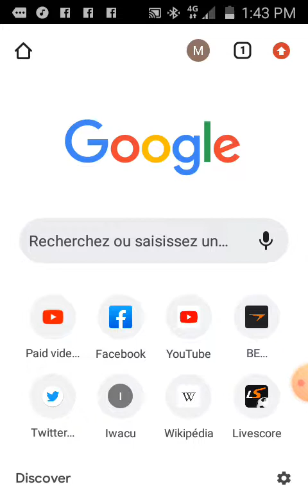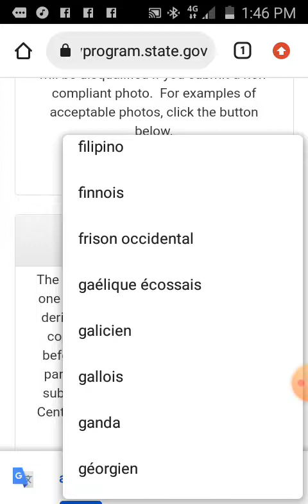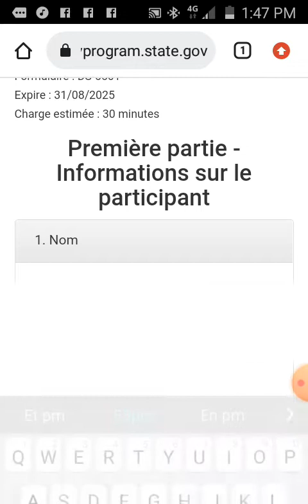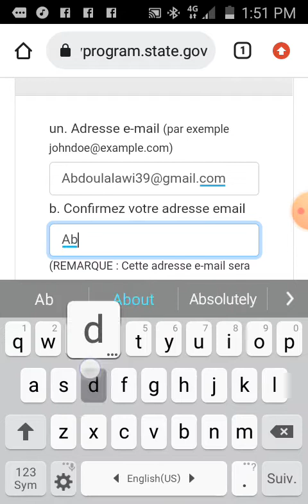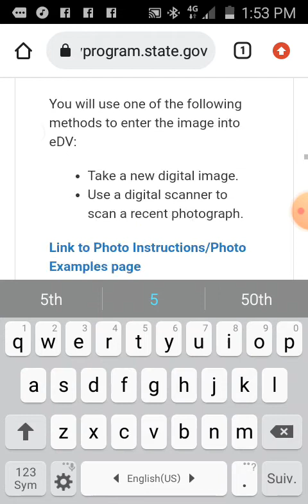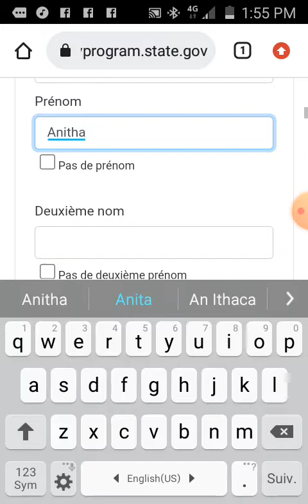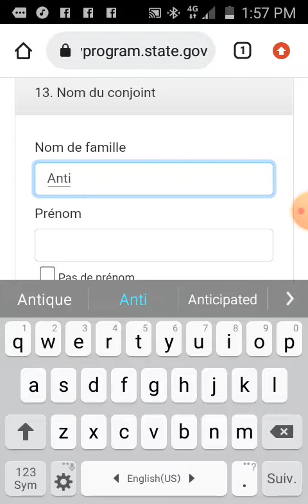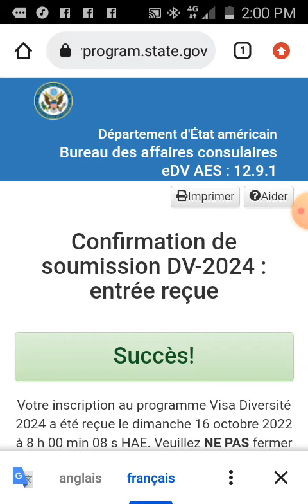UKUNTU BUZUZA FORM YA DV LOTTERY UZUZA WEWE NUMUGORE WAWE NA BANA MWITEREFONE YAWE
MURI IYI VIDEO TUKWIGISHA UKUNTU WOSHOBORA KUZUZA FORM YAWE YA GREEN CARD CANKE DV LOTTERY NA MA SIZE UKORESHA UKUNTU WOKWIYUZURIZA FROM YA GREEN CARD VYOROSHE NYIMBA USHAKA KUJA MURI AMERICA GREEN CARD PHOTO

Muri iyi  channel YA ASSUNEY WAMAAANA TWIGISHA UBUHINGA BWINSHI BUJANYE NA SAT-B YA TECHNOLOGIE UKUNTU WORONKA FOLLOWING BENSHI MURI FACEBOOK NO MURI INSTAURANT
TUTIBAGIYE YOUTUBE MU BURUNDI. FORTNITE CHAPTER NAYO IRATANGANJE BEATING. BOYS DO COMPING IKIBI CIWE SINADENI MELODIE MU BURUNDI NIATARI

UKUNTU WOSHOBORA KUZUZA FORM YAWE YA GREEN CARD LOTTERY
UZUZA WEWE NUMUGORE WAWE NABANA BAWE
COMMENT BIEN S'INSCRIVENT ET ÊTRE SUR D'AVOIR LES VISA À LA FIN
COMMENT JOUER À LA DV LOTTERY ÉTAPE PAR ÉTAPE
COMMENT FAIRE SA PHOTOS  DV LOTTERY 2024
VOILÀ COMMENT J'AI GAGNÉ
COMMENT S'INSCRIVE À LA DV LOTTERY